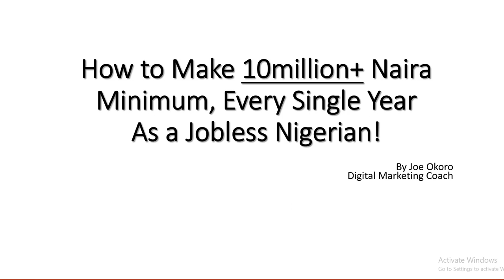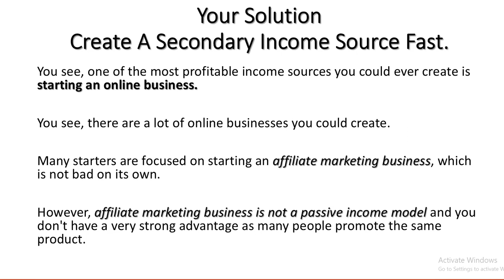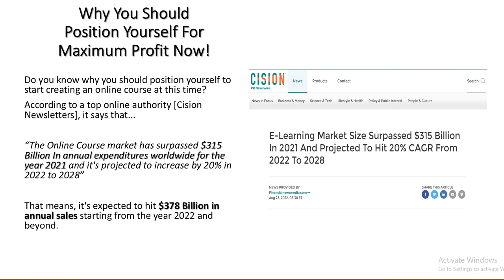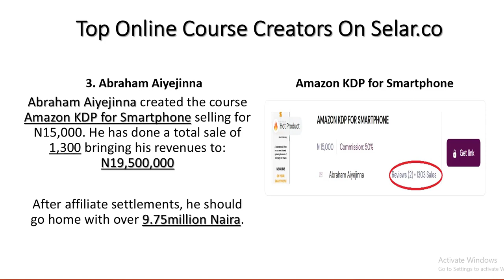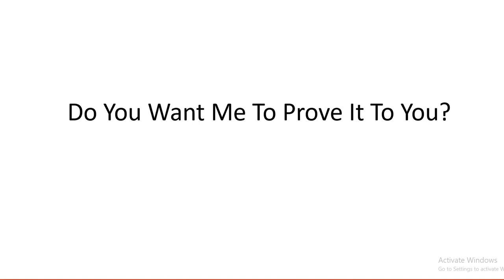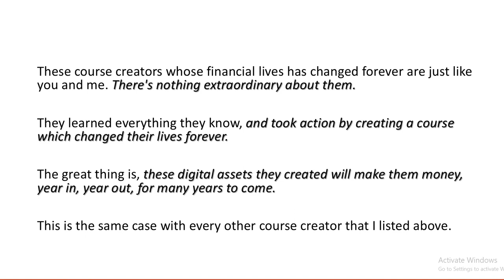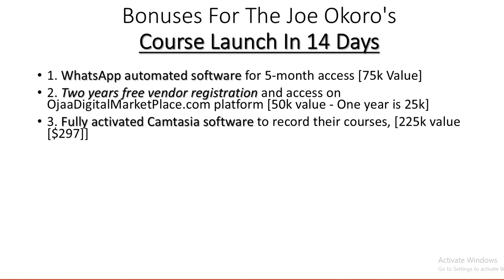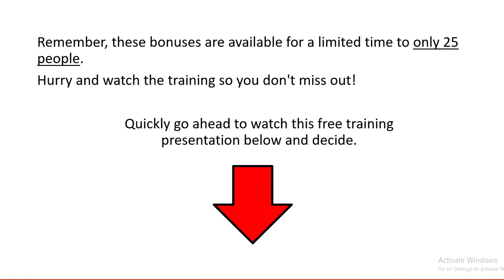How to Make 10 Million Per Year As A Jobless Nigerian!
To get started, use the link below to enroll ASAP

This short presentation shows you how to make tens of millions as an online course creator.